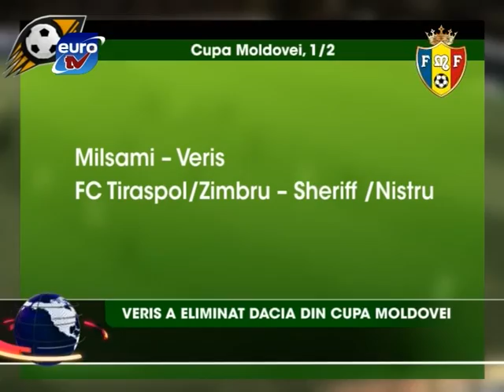Sport Euro TV 16.04.13 / Serghei Iepureanu, Anatol Ostap, Cheptine, Soimu, Barburos, Minifotbal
Veris a eliminat Dacia din Cupa Moldovei / Dacia - Veris 0-1
Iepureanu, Boret si Pusca joaca fotbal printre amatori / Fotbalistii s-au batut pe teren